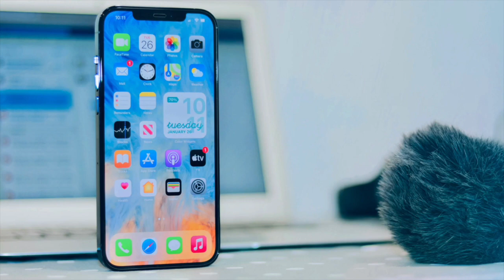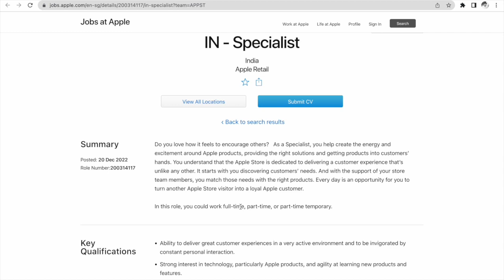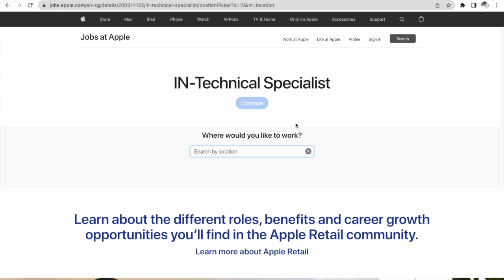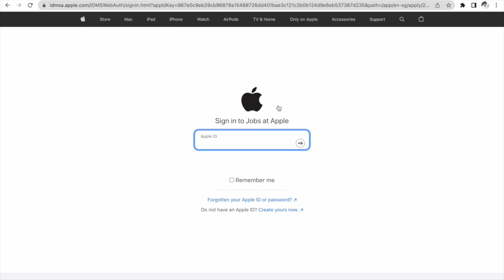💯 हिंदी आना ज़रूरी | Apple | Job for 12th pass & above | Work from Home city | 2000+ Vacancies.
✨Hello Everyone ✨

online earning
online jobs
earning apps
make money online
workfromhomejobs
excellent income
jio
fake or real
housewife
jobs

The information is not a original creation and is just statistical facts of vacancies provided by various secondary sources. There is no original creation of content and henceforth no copyright. Also, Copyright Disclaimer under section 107 of the Copyright Act of 1976, allowance is made for “fair use” for purposes such as criticism, comment, news reporting, teaching, scholarship, education and research.